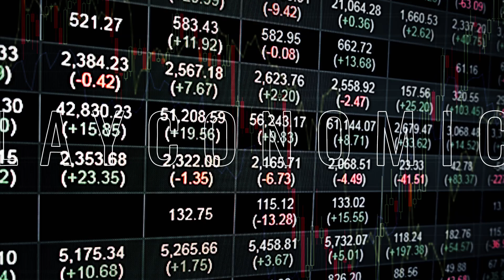Gaming the Market: 2024 Financially Savvy Video Game Projections | Playconomics Ep. 122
Matt and Bobby use their gaming crystal ball to give you a sneak peak at the biggest news that will drop in the Video Game industry in 2024

Playconomics is a weekly Podcast breaking down the business behind the 138 billion dollar industry that is Video Games. Hosted by industry nobodies (yet) Bobby Kawecki & Matt Mascari, Playconomics aims to educate and entertain, running down the news of the week, speculating, commentating, and having a great time.  New episodes post each Monday at 9:00 am EST